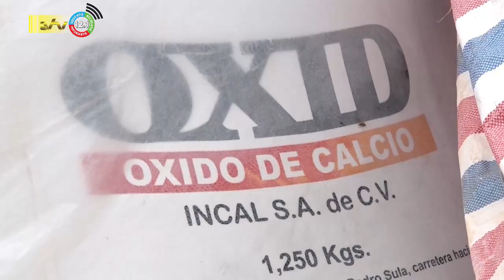27 05 2023 Aanwezigheid calciumoxide heeft speciale reden